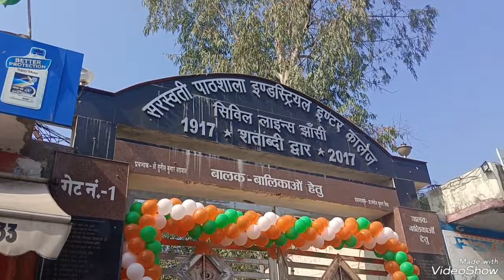झांसी: प्राण प्रतिष्ठा से पहले नगर में भगवा की धूम, रिपोर्ट -अनिल मौर्य